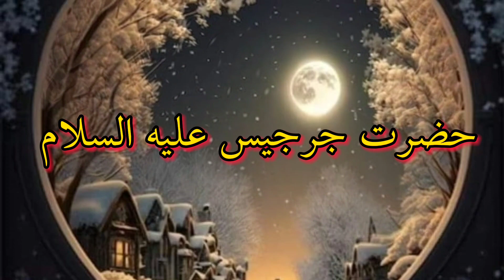Hazrat Jarjis Alaihis Salam Ka Waqia | Story Of Prophet Jarjis as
Jandaniyal vice
urdu
urdu munazra
hazrat jarjis as
hazrat jarjis ali salam ka waqeya
hazrat jarjis ali salam ka qissa mukml hazrat jarjis ka bayan urdu
hazrat jarjis ka byan mukml
hazrat jarjis as ka waqya
hazrat jarjis ki takrir arbi
islamic stories
islamic waqiat
maulana jarjis
hazrat bilal ka waqia
muhammad
ali
mirza
sheikh
quran
Jandaniyal urdu voice
sheikh
hassan
urdu
hazrat jarjis ka waqia 7 imtehan
hazrat jarjees alaihis salam pr imteha
iwaqia
hazrat jarjees alaihissalam
hazrat jarjis pr jadugaro k hmla
hazrat jarjees nabi
hazrat jarees ka qissa pora
waqiat e ambia as
tareekh e islam ketab
islami tareekhi waqeyat
tareekh e ambia se
hazrat jarjees ka waqia
prophet jarjees as
prophet jarjis story
nabi e khuda jarjis as
hazrat jarjees story
hazrat jarjis ka mujeza
hazrat jarjees alaihis salam kmujzat
waqia nabi
hazrat jarjees alaihissalam kis nabi k bad ayea ta
hazrat jarjis ka bayanat
hazrat jarjees ka umati
jarees ka qissa
tareekh e islam kutub
islami tareekh kha se shoro hy
tareekh e ambia hazrat jarjees ka mukml waqia
prophet jarjees nbi
prophet jarjis aur burhya
nabi e khuda jarjis aur jadi
hazrat jarjees story urdu
Jadugaro se muqabla
Badsha ki bevi muslman hogayi
Jarjees aur ghdaghr aurat
Qede mushaqt me jarjees as
Jarjees as pr ketne imtehan aye
Amtehan
Igzam
Allah ne zinda keya waps
Jarjees as kitne bar zinda huwe
Zalim badsha
Boto ko pojne wali ummat
Poja pat
Allah ne konse nbi ko 7 mrtaba zinda keya